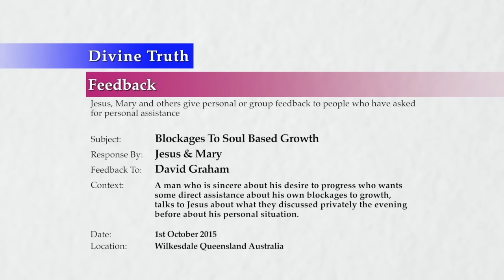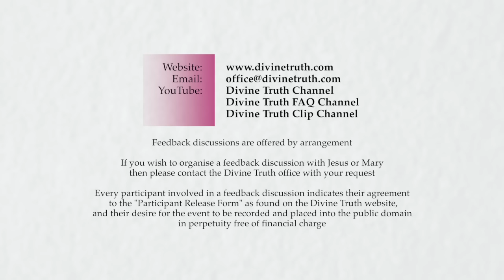20151001-1100 Blockages To Soul Based Growth (David Graham)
Feedback session conducted in Wilkesdale, Queensland, Australia on 1st October 2015 at 11am.

A man named David Graham who is sincere about his desire to progress who wants some direct assistance about his own blockages to growth, visits Jesus and Mary to stay overnight and talk about his personal blockages to true soul progression. He and Jesus talk about what they discussed privately the evening before about his personal situation. Topics discussed include; being emotionally closed, speaking the truth about how we feel, motivations for not speaking the truth, avoidance of noticing what our soul is attracting, being what others want us to be, maintaining a façade to please others, emotional overwhelm, faith, being truthful, addictions that cause the harm of others, and being repentant.